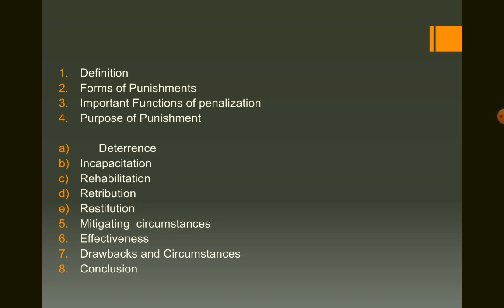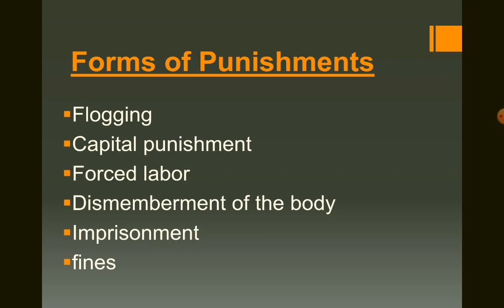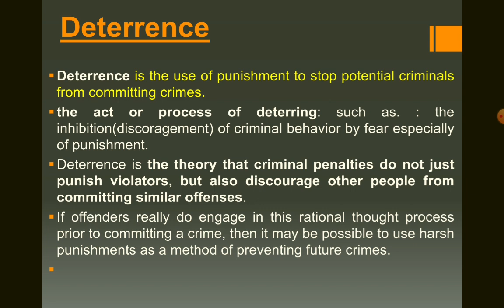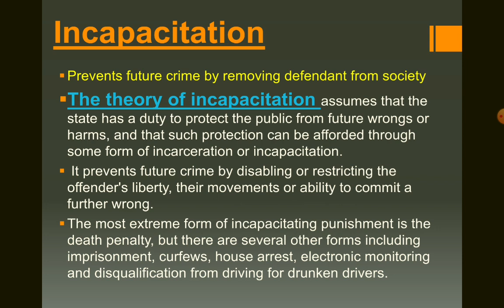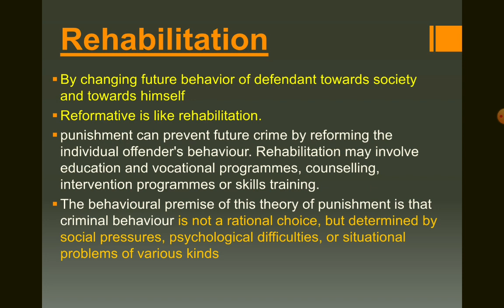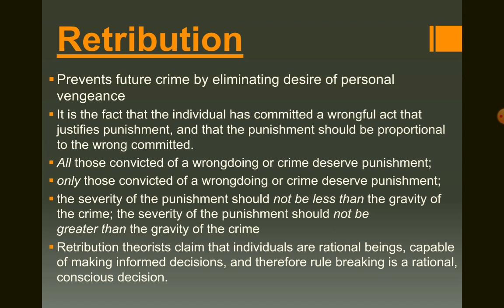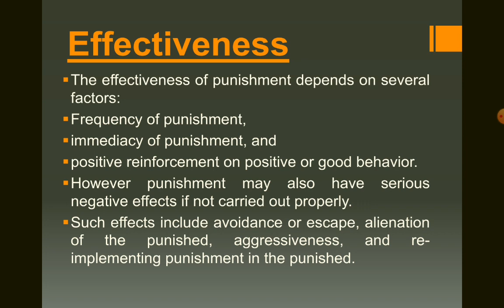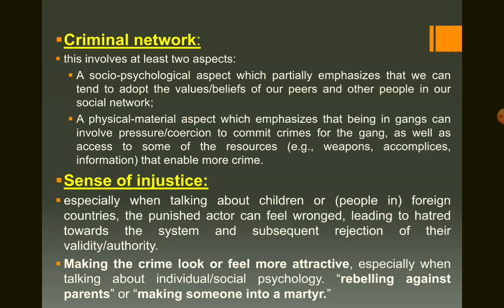Punishment// Theories of Punishment // CSS // Criminology, Criminal Law // Iram Riaz Ch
PUNISHMENT
1. Definition,
2. Forms of Punishments,
3. Important Functions of penalization,
4. Purpose of Punishment,
a) Deterrence,
b) Incapacitation,
c) Rehabilitation,
d) Retribution,
e) Restitution,
5. Mitigating  circumstances,
6. Effectiveness,
7. Drawbacks and Circumstances,
8. Conclusion,